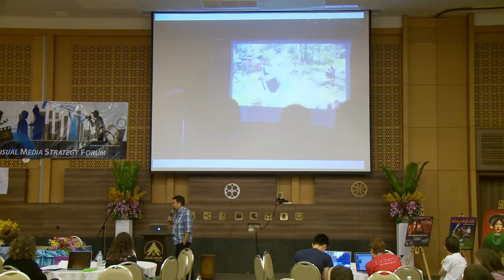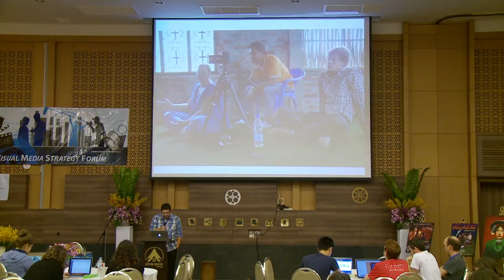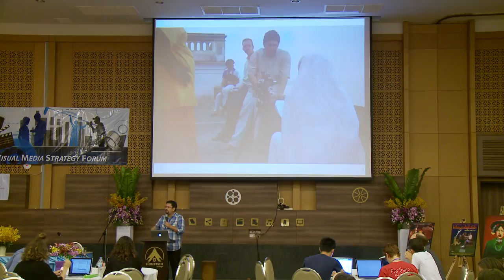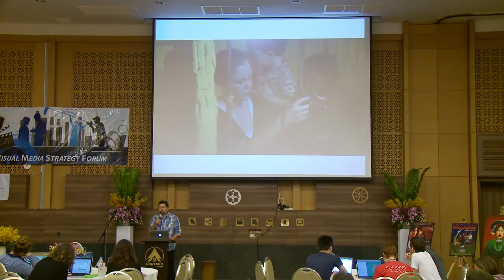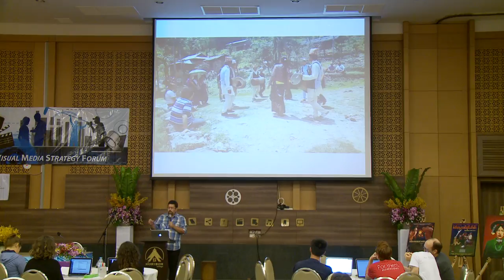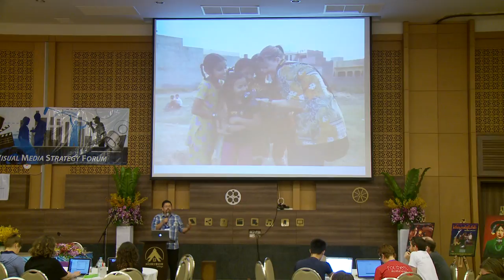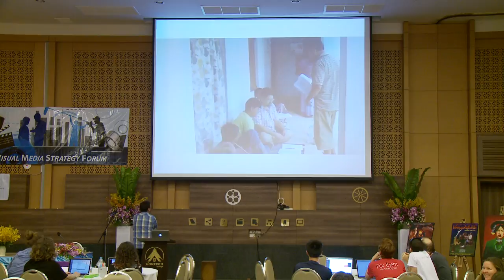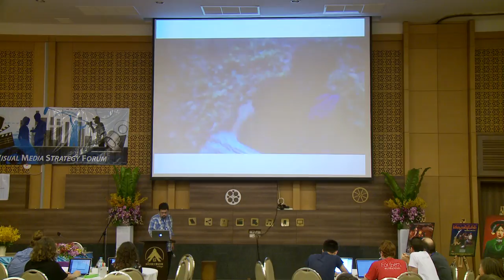Ben McClure - The Dynamics of Cross-cultural Film Production